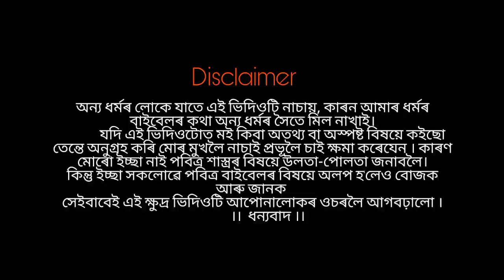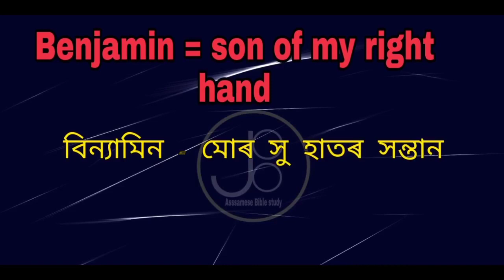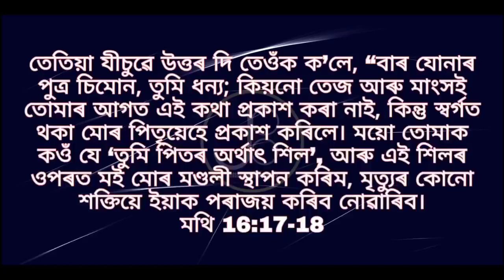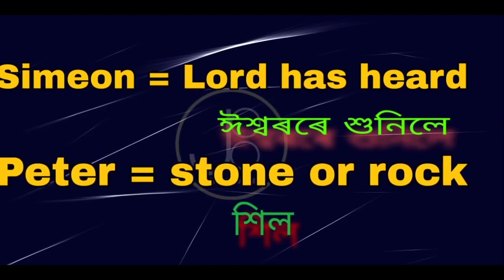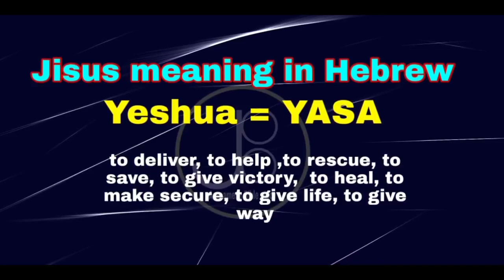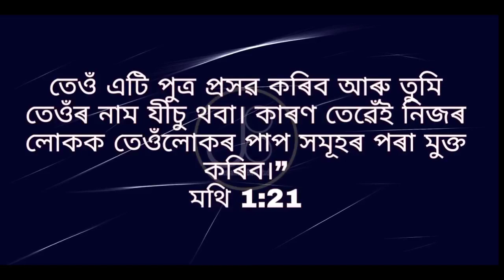প্ৰভুৰ নাম কিয় যীচু ৰাখিলে | নামৰ ৰহস্য | Assamese Bible Messege | Episode 03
👇👇Click here for 2nd episode

প্ৰভু যীচুৰ নাম কিয় যীচুৱে ৰাখিলে তেওঁৰ নাম যোহন বা যোনাও ৰাখিব পাৰিলে হয়।।

নামৰ ৰহস্য কি।।
ঈশ্বৰৰে আপোনাৰ নামৰ অৰ্থ সঠিক হলে হে
বিশেষ আৰ্শীবাদ দিব পাৰিব ।।

জানক এই বিশেষ গভিৰ শিক্ষাটো

Do you know why Jesus Christ

was named Jesus?

Why was he not named John or Jona,

Luke or some other name? Why did the angel ask to name

Him Jesus ? If Jesus Christ is the Son of God, then why was a special name chosen for him?

What was the secret in the name "JESUS" that the Son of God was named Jesus

Adio Credit to adio library

1) Adventures_-_CRASTEL_[Audio_Library_Release]_·_Free_Copyright-safe_Music(128k).mp3
 2)Alone_Together_–_Mona_Wonderlick_(No_Copyright_Music)(256k)

3)24_Happy_Hours_a_Day_-_Igor_Khainskyi_[Audio_Library_Release]_·_Free_Copyright-safe_Music(128k).mp3

4)Believe_In_Your_Dreams_-_Next_Route_[Audio_Library_Release]_·_Free_Copyright-safe_Music(256k).mp3

5) Crying_newborn_baby_child__Sound_Effect(128k).m4a
6) Clarion_–_Scott_Buckley_(No_Copyright_Music)(256k)
7) Consort_for_Brass_–_Classical_Rousing_-_Kevin_MacLeod_(No_Copyright_Music)(256k)

note : All images/ pictures and Adios, videos shown and played in the video belongs to Respected owners but not me.